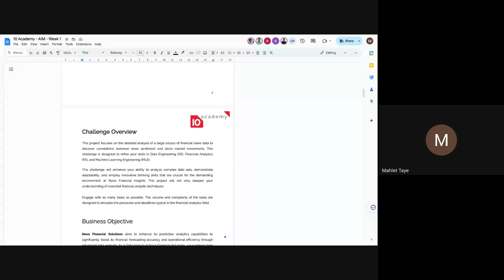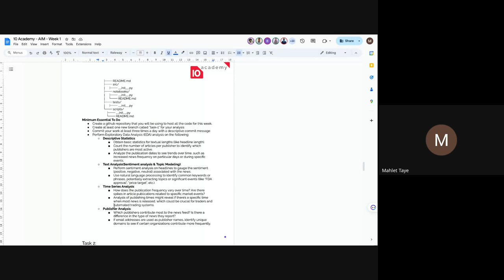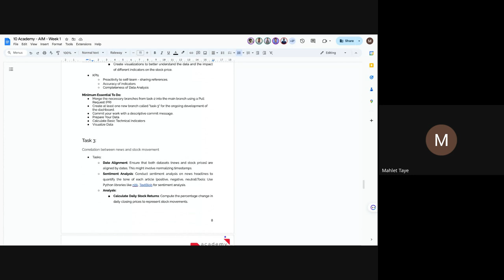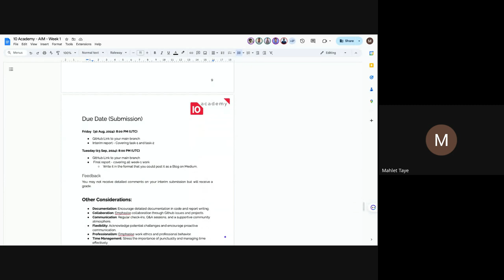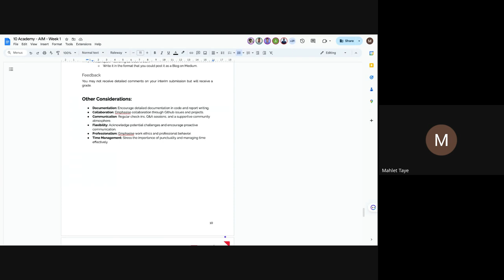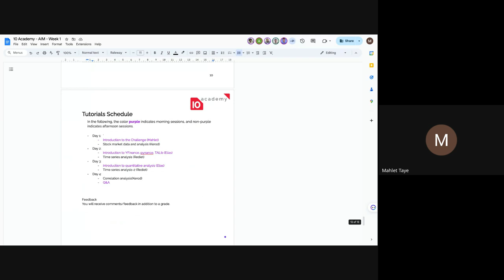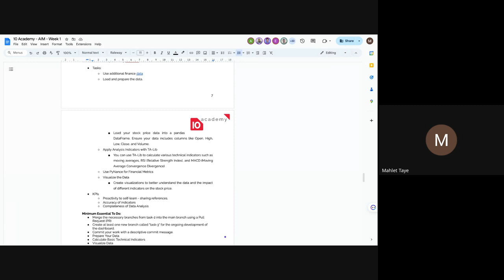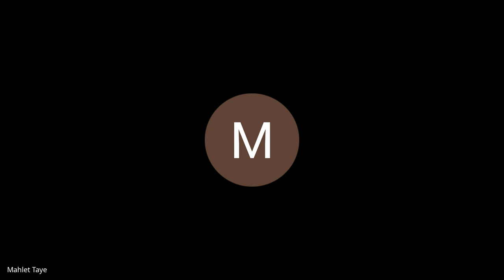KAIM W1D1 - Tutorial 1 - Intro to Week 1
Kifiya AI Mastery Program Week 1 Day 1 - Tutorial 1 - Introduction to Week 1